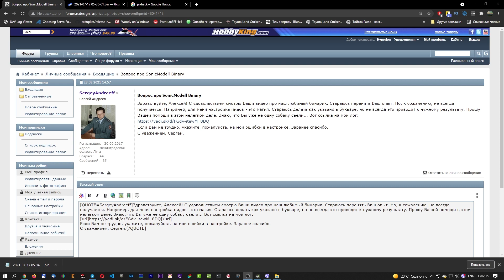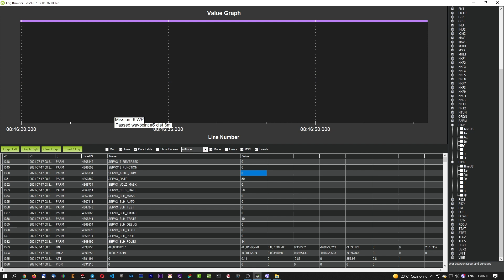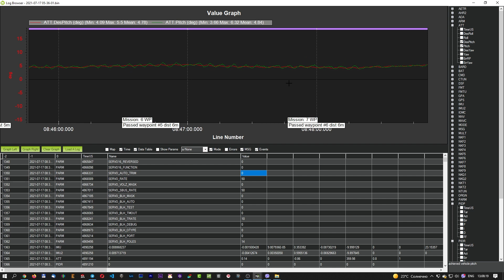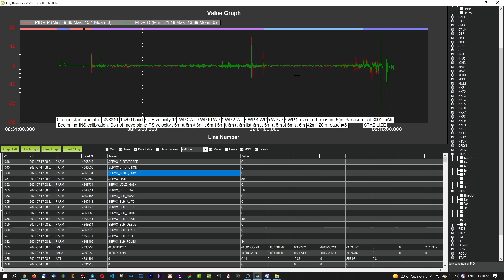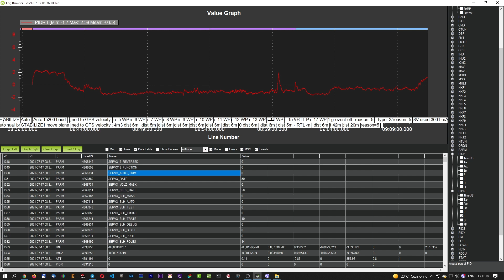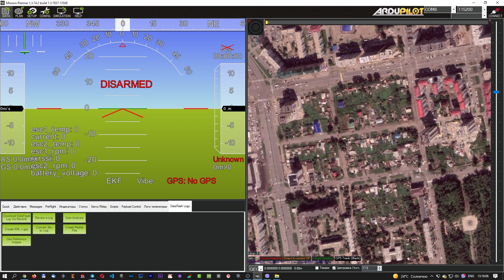Разбор полетов #10. Анализ PID. Ardupilot Arduplane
Анализ PID и рекомендации по дальнейшему их тюнингу